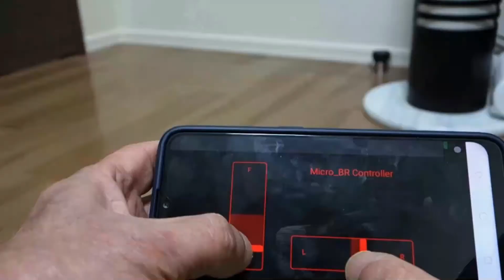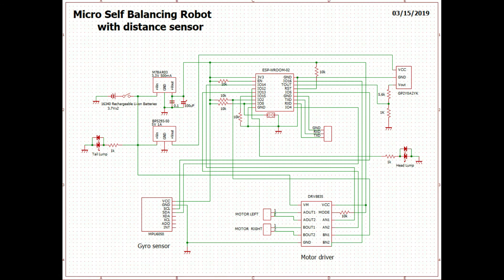手のひらサイズの倒立振子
重量112g、機体幅72㎜という手のひらサイズの倒立振子を開発しました。
特長：
・WiFi経由でスマホアプリでリモコン運転
・SHARP製GP2Y0A2YK測距センサを搭載して障害物回避
マイコンにはESP-WROOM02を使用しています。
DCモーターを駆動するためのドライバはDRV8835を使って小型・軽量化を図ってみました。
ジャイロセンサは定番のMPU6050を使っています。
詳細について興味があれば以下の私のブログにあります。